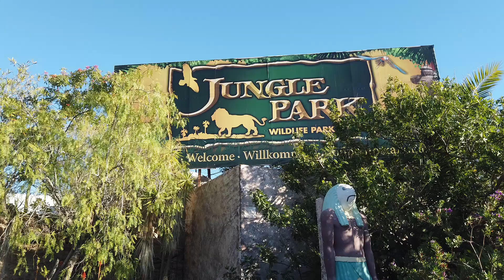Jungle Park Tenerife - dyrehage i jungelen / Парк орлов (Джангл парк) — зоопарк в джунглях.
Обезьянки Сиаманги поют хором. Орангутанг, который решил пописать.
Siamang monkeys elsker korsang. Orangutan som ville tisse.